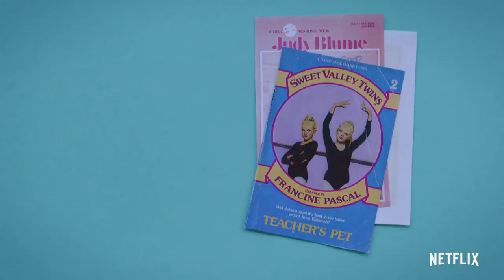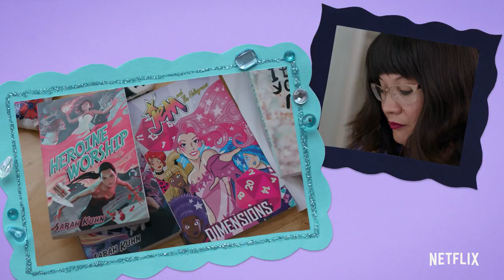The Not-So-Secret History of Claudia Kishi | The Baby-Sitters Club | Netflix After School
Momona Tamada gives us a brief history on Ann M. Martin’s character Claudia Kishi from The Baby-Sitters Club book series. Kishi was one of the first Asian American characters to be accurately represented in popular media, inspiring Asian Americans everywhere!